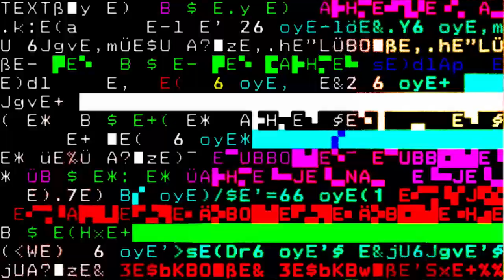DEEPFAKE : On a mis Ronald sur le corps de Ryan Reynolds ET on l'a fait parler en français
Comme j'aime bien tester de nouveaux outils, j'expérimente sur ce que j'ai à ma portée : les copains ! En l'occurence, grâce à plusieurs scripts que j'ai assemblé, je suis parvenu à plaquer le visage de Ronald - co-auteur avec moi de la newsletter Alpha Crows - sur le corps de Ryan Reynolds dans ce spot de rentrée 😁 Et comme ça ne suffisait pas, on l'a aussi passé à la moulinette afin de faire en sorte que l'audio soit traduit en Français et que le mouvement des lèvres soit synchronisé.